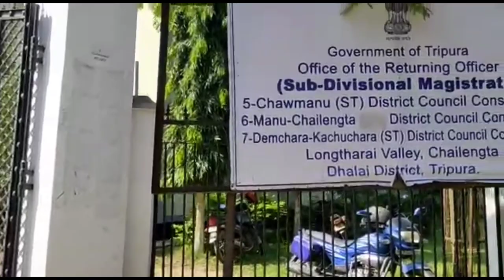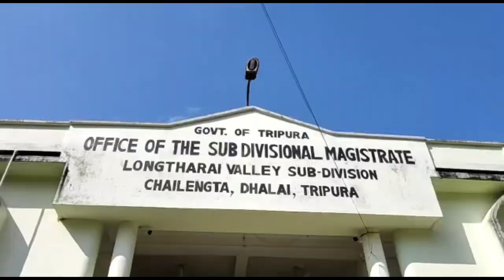Visite to the ll LTV SDM🏦 and College🏛ll in my area ll Longtharai Valley ll Chailengta🔥🔥